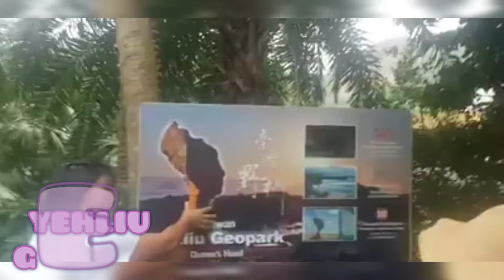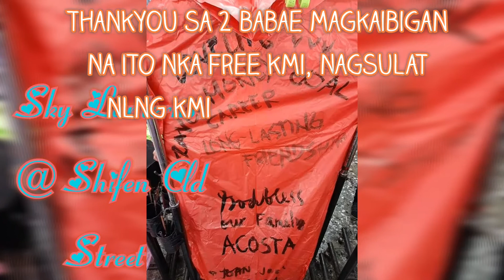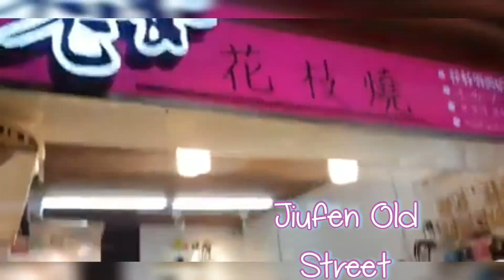Taiwan Day 3 ❤ Yahliu Geopark ❤ Sky Latern @ Shifen Old Street❤ Juifen Old Street ❤ KLOOK